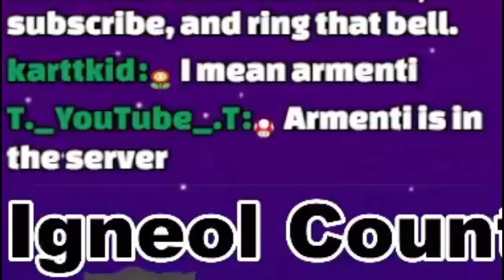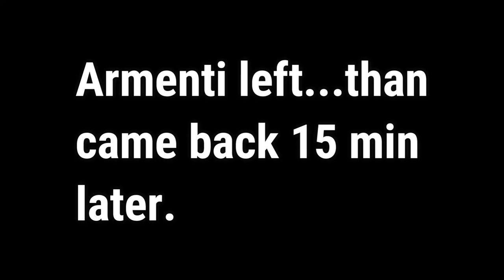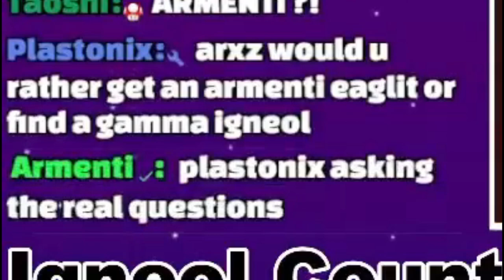Didn't win an Armenti Eaglit, but funny moments happened | Loomian Legacy